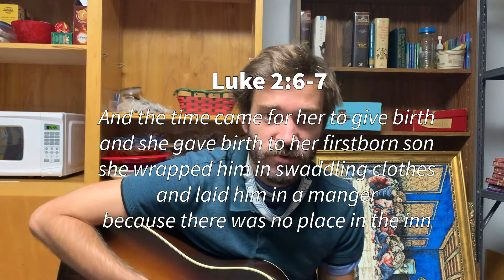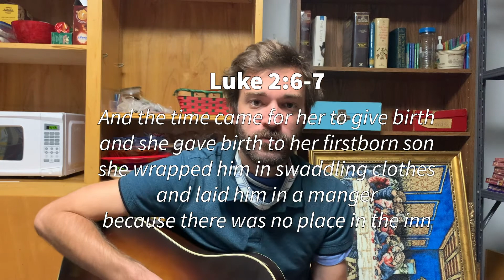Grapes and Peas Memory Verse: Luke 2:6-7 (Advent)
Welcome back kids! This is week 3 of our advent memory verses.